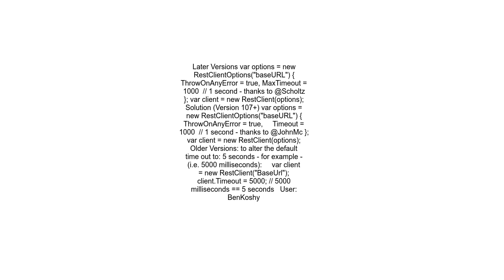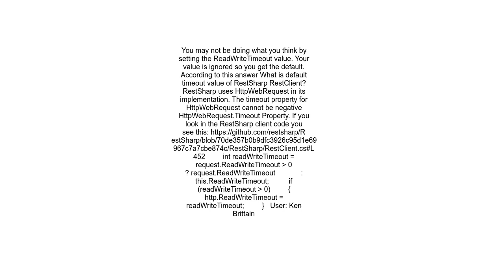RestSharp Timeout not working